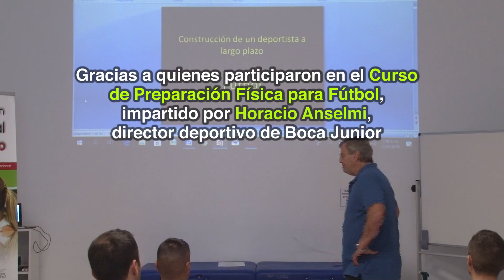Resumen del Curso de Preparación Física para Fútbol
Horacio Anselmi, licenciado en preparación física de alto rendimiento y coordinador de la preparación física de Boca Juniors. estuvo con nosotros esta semana para impartir el Curso Internacional de Preparación Física para Fútbol.

Compartió su amplia experiencia y conocimientos en clases de teoría y práctica con todos los asistentes, que quedaron encantados con la formación.

En ISAF, Instituto de Ciencias de la Salud y la Actividad Física, somos especialistas en formación deportiva. Completa tu formación académica con nosotros.